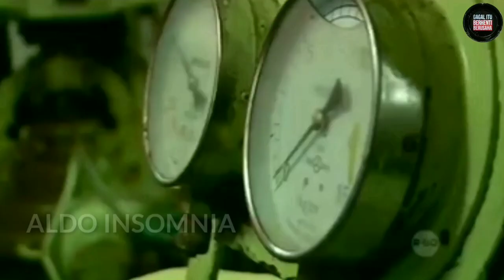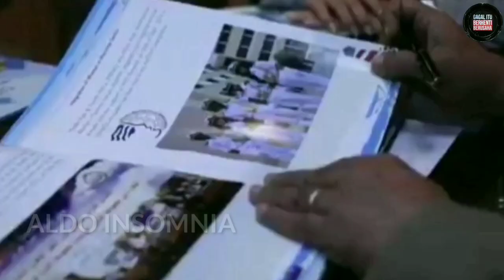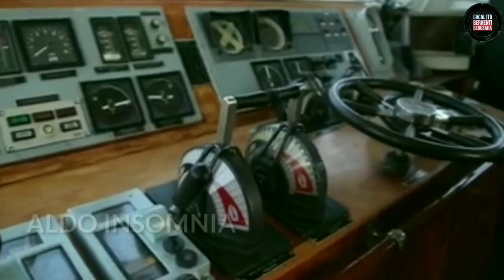9 NAHKODA WANITA TANGGUH PENJAGA PERAIRAN DUNIA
Berikut Wanita Tangguh dan Pemberani yang Menjadi Nahkoda atau Kapten kapal wanita yang Pertama di Setiap Negara nya masing masing.